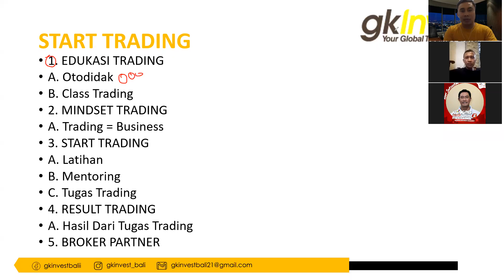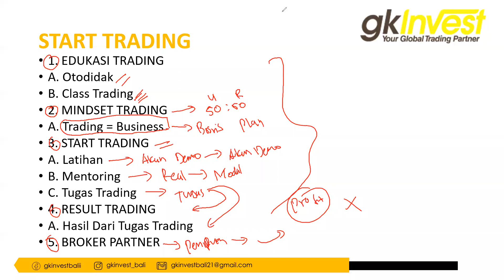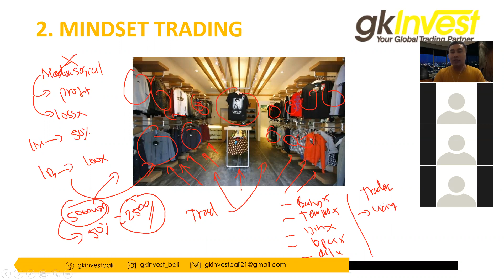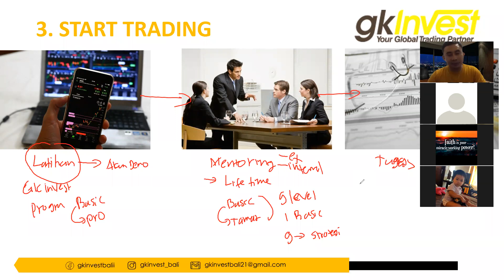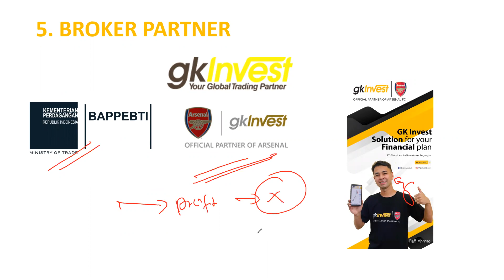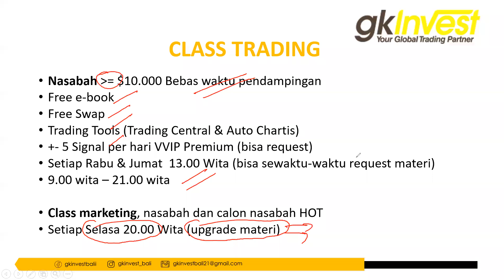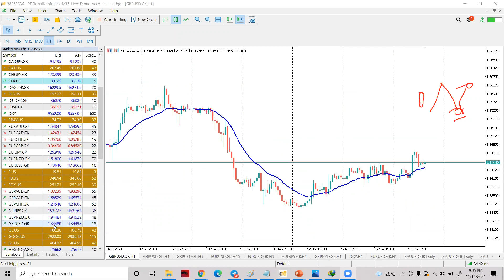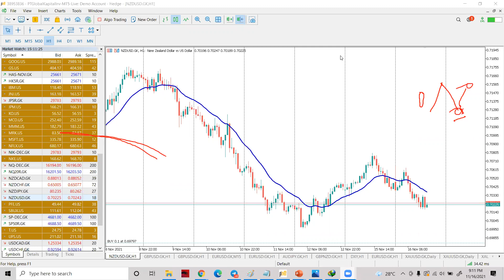MAU TAU LANGKAH-LANGKAH START TRADING???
GABUNG KE GROUP FREE EDUKASI TRADING

YANG MAU BERTANYA TENTANG TRADING HUBUNGI
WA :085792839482